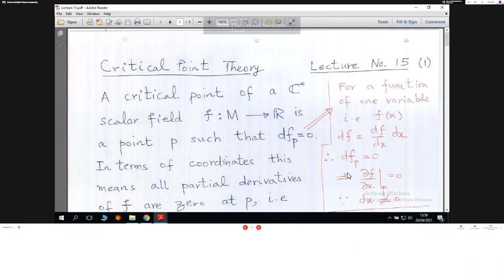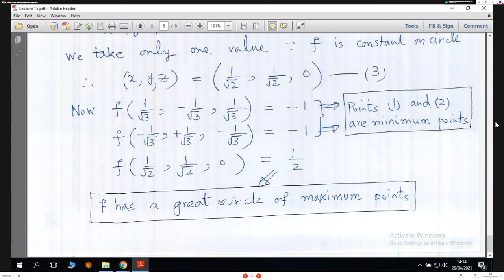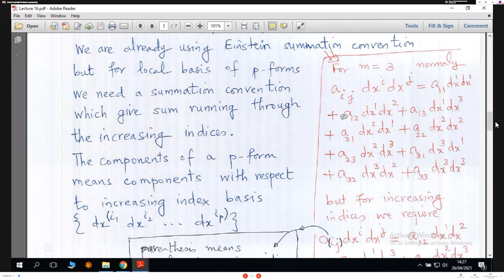Differential Geometry Lec 16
My Class Lectures Recordings